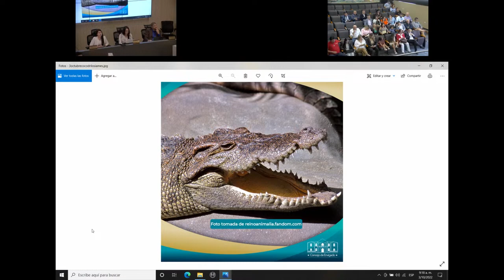66 En vivo, Sesión Ordinaria con el Dr Pablo Garcés Vásquez, Contralor Municipal de Medellín